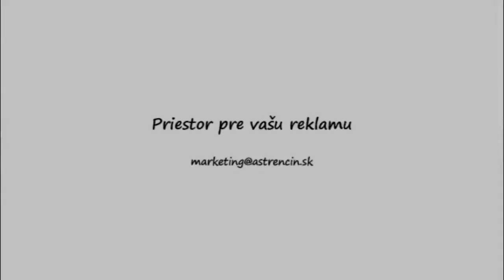Góly z prípravného zápasu medzi MFK OKD Karviná a AS Trenčín (2:1)